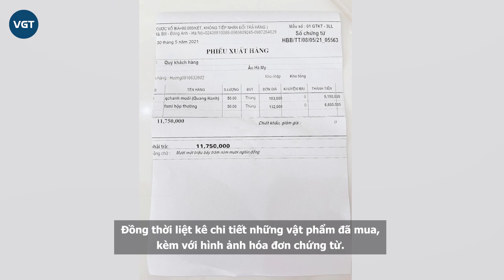Âu Hà My đăng ảnh làm từ thiện, công khai hóa đơn : “Minh bạch dù chỉ 1 đồng”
Thời gian gần đây, những vụ lùm xùm xoay quanh việc từ thiện khiến dư luận bàn tán xôn xao. Lẽ đó mà để tránh những "tai bay vạ gió" không đáng có, nhiều người nổi tiếng khi làm thiện nguyện không quên đăng "bằng chứng" chứng minh sự minh bạch của bản thân.